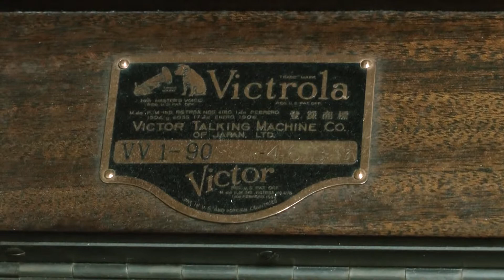詩入さのさ節（〆治）80rpm